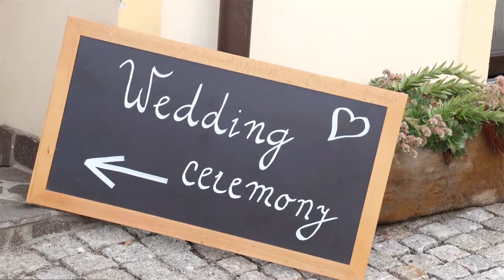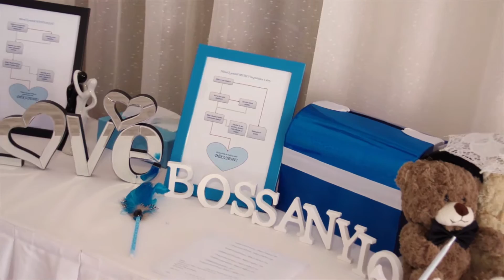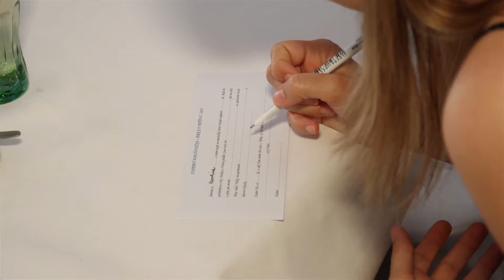Svatební video - Terka a Vráťa, Kozovazy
Krátké svatební video ze čtyřhodinového natáčení. Obřad i hostina probíhali v hotelu Lony v Kozovazech.
Kamera, střih, color: Jiří Májek